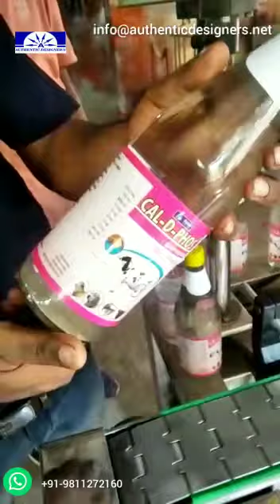VINEGAR BOTTLE & NECK LABELING MACHINE ||Automatic Round And Neck Bottle Labeling Machine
AUTHENTIC DESIGNER'S INTRODUCE

Automatic Round And Neck Bottle Labeling Machine . This machine is used for pasting sticker labeling on the surface of bottle & neck of bottle  accurately & automatically in India . Example :- vinegar bottle  , sauce bottle , ketchup bottle & many more .We are leading manufacturer , supplier & exporter in India .

Social medial :-

0 Comments